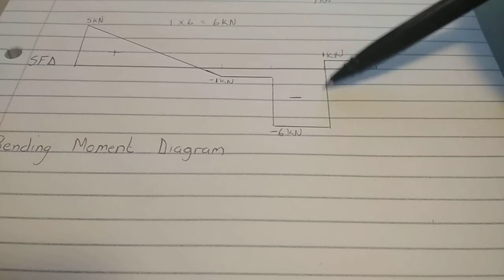Bending Moment Diagram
If you need a private session on these concepts, I'd be more than happy to tutor you. and book a session there or comment here requesting a session and I will contact you back.

How to draw a bending moment diagram.